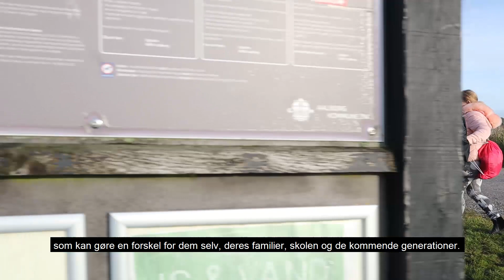Aalborg Kommunes Skoletjeneste gør os alle grønnere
Se og hør i videoen, hvordan Skoletjenesten arbejder med bæredygtighed. Det er vigtigt at uddanne de næste generationer til at tage vare på vores klode og nærmiljø gennem en øget forståelse for, hvordan tingene hænger sammen - og det er de heldigvis super dygtige til i Skoletjenesten 😊